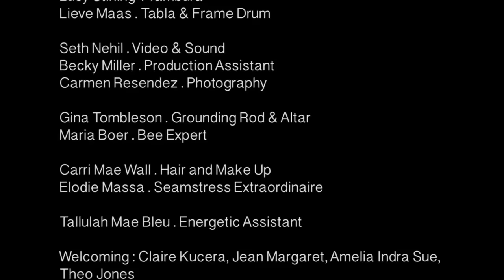Memorize Mesmerize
This Bee Dance Healing Ring took place September 2016. This is was a chance for people to experience a combination of my Transparent Body Energy Realignment Work, and the energy of the Communal Bee Mind.  Together our intention is to create an integrative cross species healing observance:experience. Our focused attention was to activate self healing and healing the void within the broken communication between nature and humanness.  This was the second Healing Ring that we have done and each time I grow even fonder for our humanity as I witness people perceptions of the world of bees and the connection to nature change profoundly.  The bees and I were so lucky to have been serenaded by Micheal Stirling, Lucy Sterling and Leive Mass as they played Northern Indian classical vocal music about honey and the sky.  Thank you to all who were present.